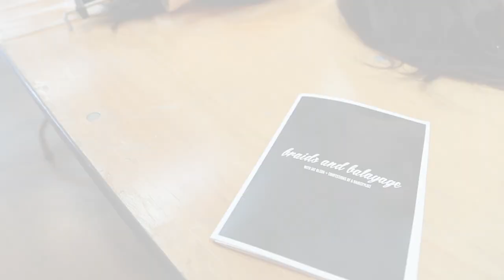Braids & Balayage created by Jenny Strebe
Craving more hair love, lets get social